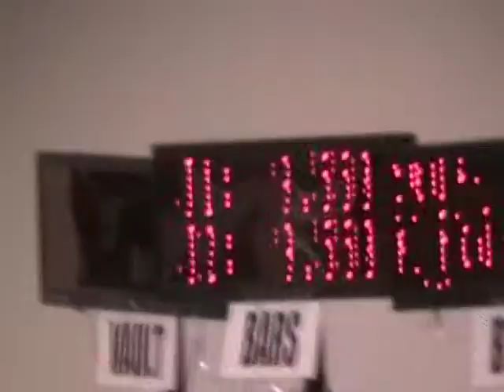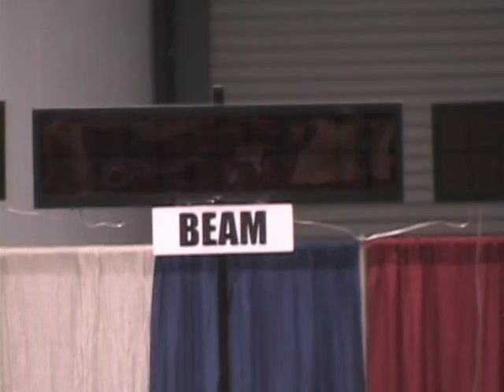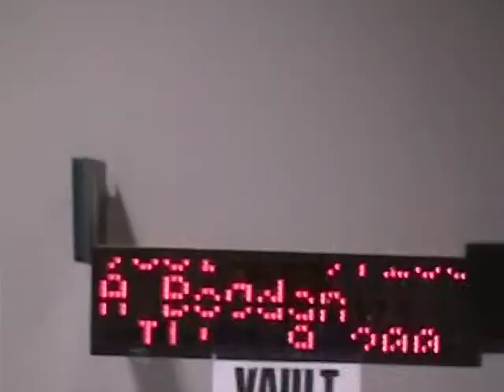Alisa Bogdan 2011 Region 1 Championships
vault- 9.2 ( 8th)
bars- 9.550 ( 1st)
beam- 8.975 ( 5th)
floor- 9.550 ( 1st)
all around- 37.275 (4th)